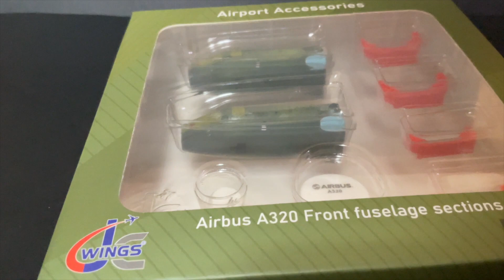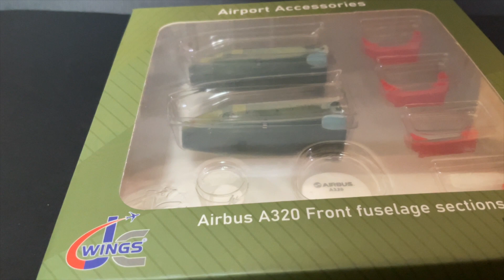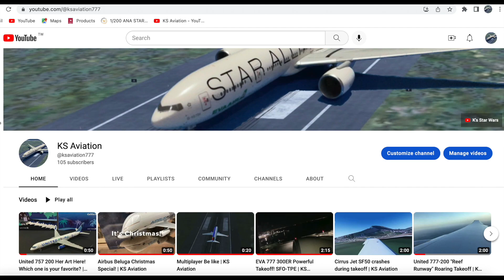2022 Recap and a Happy New Year 2023! | KS Aviation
Happy New Year! Her is my recap about my 2022 youtube experience. This was really fun to make and a awesome video. Watch to the end and Happy New Year!